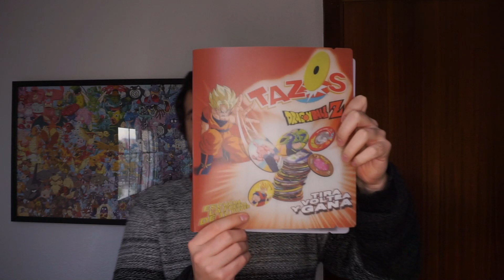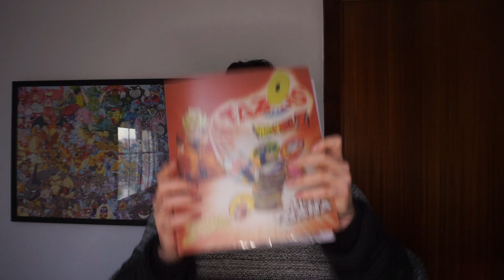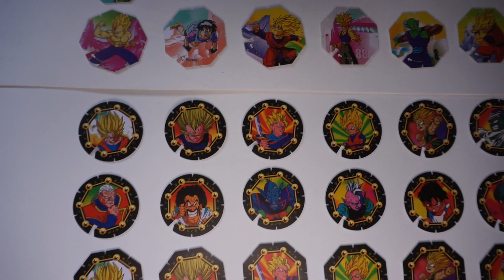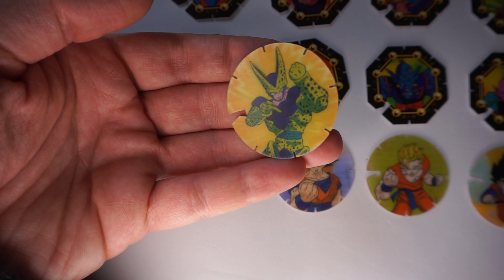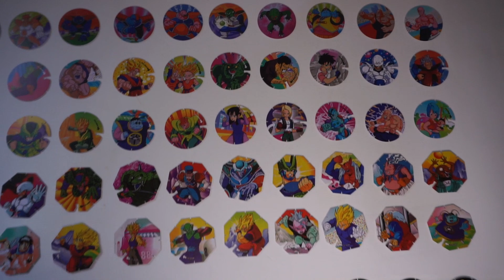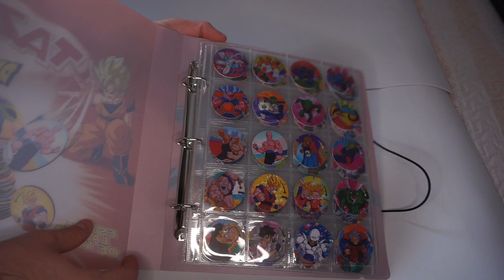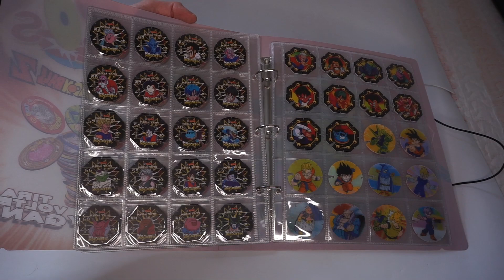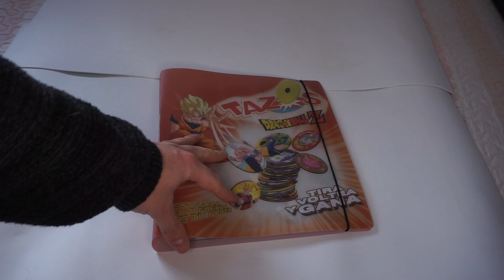TAZOS DE ALIEXPRESS DE DRAGON BALL Z DE MATUTANO 100 PIEZAS + ÁLBUM ARCHIVADOR | CALIDAD MATERIAL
¡Buenas capulloides! En este unboxing y review veremos si merecen la pena estas réplicas de tazos de dragon ball. Espero que os guste